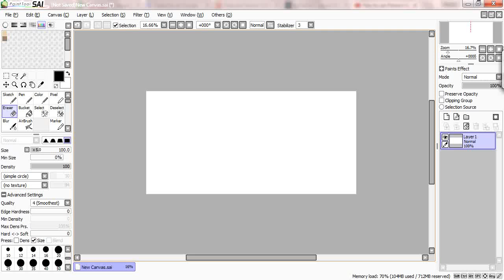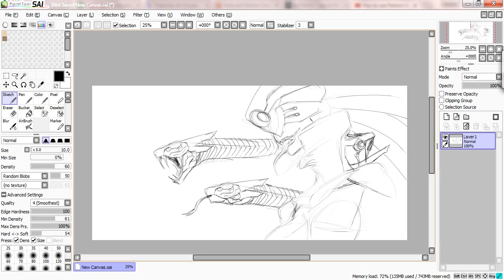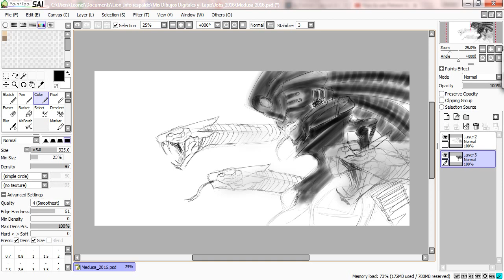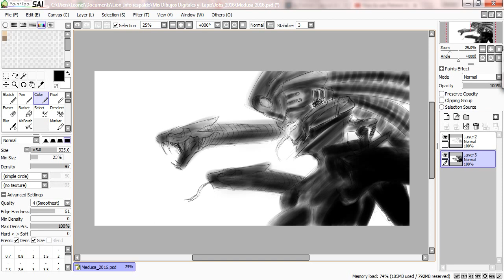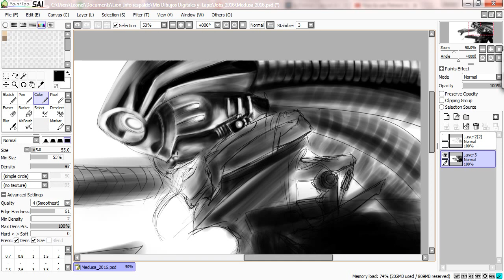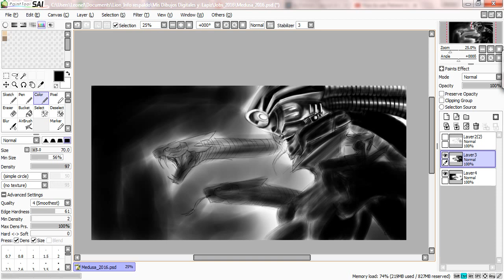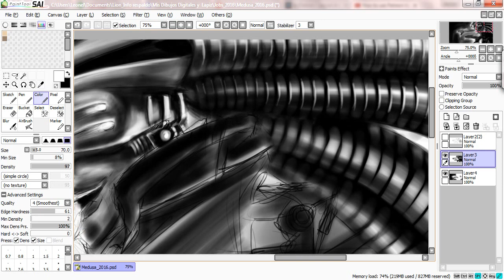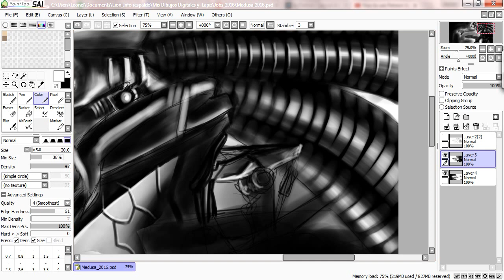Mechanic Medusa (Real time video) part 1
Hellooooo people from another dimension. xP

This is the first part of a little video for my social webs, and it's a Medusa with a mechanic or soft industrial style, hope you like it! please let me know what you think about it or just let me a little comment, it would be nice =) thanks!!!